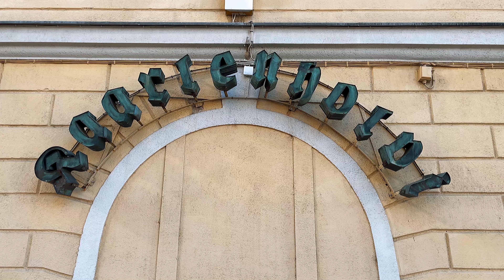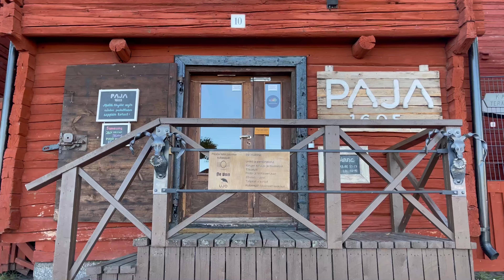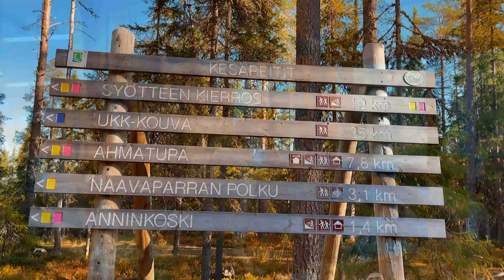Oulu Finland | Iso Syote | Traveling in Finland | Hiking in Finland | Koiteli rapids |Finland 4K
Hello dear all! In this video Oulu Iso Syote and Koiteli rapids Finland, I will share facts about my Oulu Finland 🇫🇮  we will take 2 hiking trails in Iso Syote and will take a walk over Koiteli rapids.

Hope you will enjoy this Oulu Iso Syote and Koiteli rapids Finland video
If you are interested in more of such content check out these videos:

🎵 Track Info:

Title: Merry Bay by Ghostrifter Official